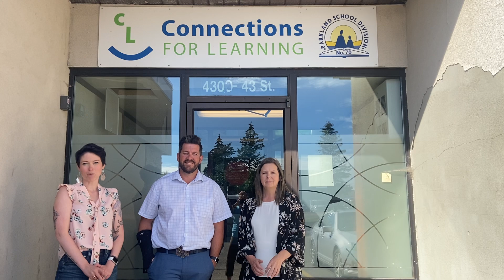Admin Team Welcome Back Message 2022-2023